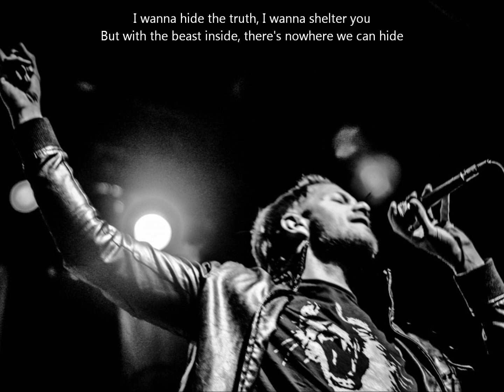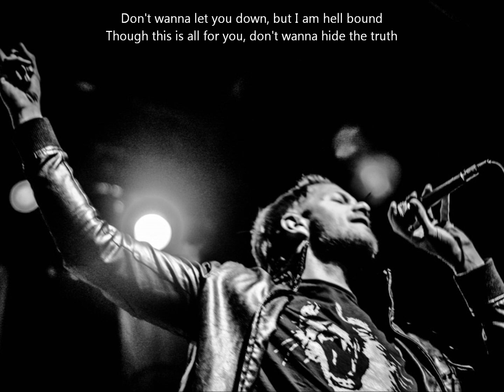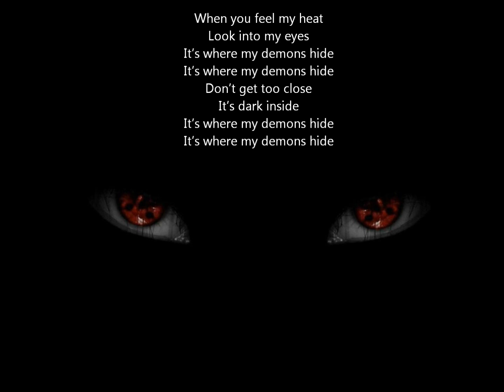Imagine Dragons-Demons (HQ-HD)